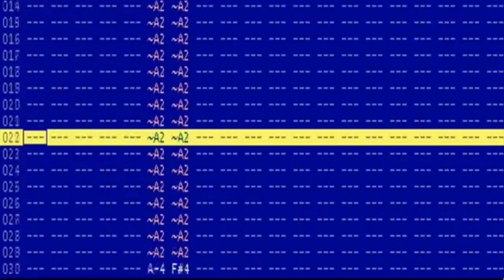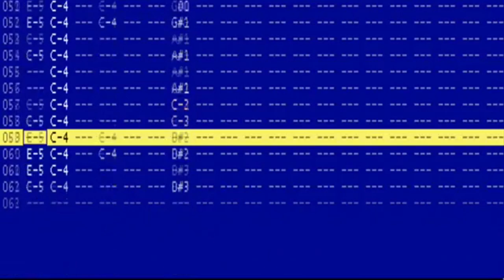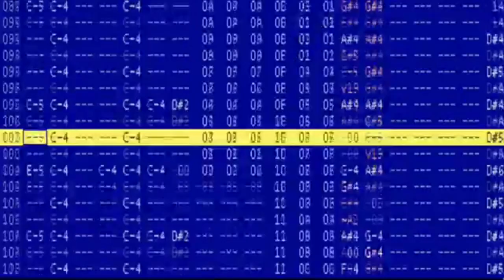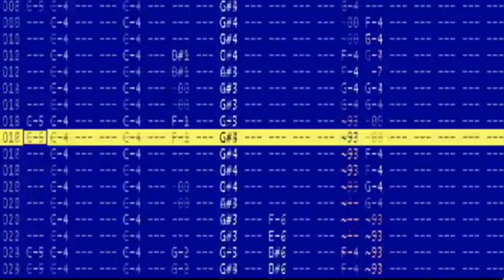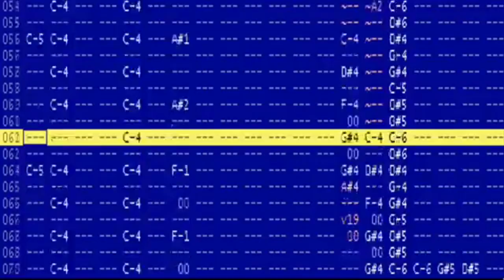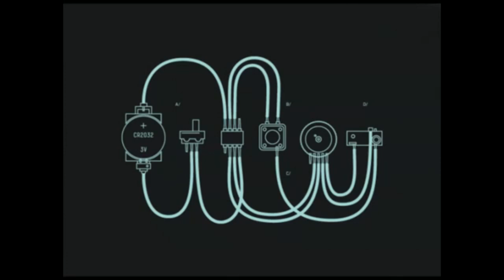Cool Video Game Music Mix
Remember you can become a member for just 99 cents a month
(Sorry it's super quiet)

for some rad clothes.
We've got cool stuff that you can buy Daily